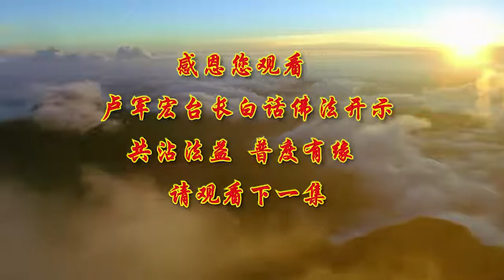107- 卢台长【第107集】【见证实相 以相妙用】-卢军宏台长 白话佛法开示2020年7月15日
每一天要心无所住，那你的心处处才是净土。你心只要住在哪个位置，不管你所住人间的哪个地方，因为它是红尘，那么慢慢地在你心中就会有污浊之土。所以忘不了过去的人心中就有污浊。很多人就是忘不了，很多歌曲也是忘不了，《勿忘我》等等，你的心怎么能清净？当你天天忘不了过去的时候，当你忘不了别人对你的好，也忘不了别人曾经伤害你，都会对寂静产生障碍。一个痛苦的人怎么能够静下来呢？如果在滚滚红尘中你能够放下这些，你就是弥陀。要时时刻刻打消这些妄念，要见证实相，死要面子的人不会有好的果报的。
以相妙用，以真实的如来相来印证自己内心的佛相，对人间看穿看破，但是要善待，要妙用，这就是禅门观。能够有智慧来看待这个世界的一切，就拥有了超越一般凡尘的烦恼障碍的一种智慧。念经同样也是要把这些经文念到自己的第八意识当中去，这个种子成熟了，你就可以往生西方极乐世界，今天念经的人能够念成了，就成功了。所以念经要念出佛的种子，做人要做出圣人，学佛要把佛的愿力做出来、学出来，然后才能产生愿力，才能用这个愿力去战胜人间一切烦恼，最后才能成为人间的活佛。
今天师父接收到一篇一个弟子的忏悔信，这个弟子说，昨天无意当中看见一篇文章，是关于佛陀教子的文章，他说：“我突然发现，原来师父教育我们和佛陀是一样的方法，对我们的慧命师父格外地重视，对我们的毛病深恶痛绝，对我们的生活关心记挂，因人施教，既有师子吼，又有谆谆的善诱，教导我们真修实修，不要贡高我慢。”他说他看到一个故事，关于佛陀教育他的孩子罗睺罗的。师父今天在这里给大家讲一个故事，就是讲佛陀怎么教育他的孩子罗睺罗。实际上我们都是佛陀的孩子，我们都要接受教育。
在《教诫罗睺罗经》中记载佛陀善巧方便教导罗睺罗改过的典故。佛陀的孩子罗睺罗开始修行的时候，他因为比较小，比较淘气，他学法持戒有疏忽的地方，因此受过佛陀父亲的训诫。这个经文对他喜欢说谎的坏习惯，佛陀用了一种比喻，这在《相应部》的第二品中讲到，就是对小沙弥解说世事无常的本性。师父觉得这个弟子选的这一篇非常好，所以师父今天跟大家讲。本来我给大家准备了另外的佛陀的故事，今天就告诉大家这个故事，比较贴近我们的生活。师父也是这么遵照佛陀的教诲在教育你们大家的。
有一天，佛陀命令他的孩子罗睺罗端着一大盆水洗佛的双足（双脚）。洗完之后，佛就问他了：“孩子，这些水可以喝吗？”
罗睺罗说：“洗过脚的水不干净，不能喝。”
佛说：“你知道吗？你就和这个洗足的水一样，水本来是非常清净的，洗了脚之后就很脏。就比如你本来是皇宫贵族的王孙，远离世间虚假的荣华富贵，现在出家做沙门，你不精进修道，不清净身心，不守口慎言，整天讲玩笑话骗人，三毒的污垢填满了你的心中，同清净的水里有了垢秽一样！”佛陀从来没有这么严声厉色地对罗睺罗说过话。罗睺罗低头不敢仰望佛陀，佛陀招呼他把水拿去倒掉，这才敢移动身子。
等罗睺罗倒了水回来之后，佛陀又再问他：“这个盆可以用来盛饭、洗米、洗菜吗？”
罗睺罗说：“洗脚的盆不可以盛饭吃，因为盆里不干净，上面有污垢粘着，所以不能装东西吃。”
佛说：“你就是和这个盆一样，你虽然出家做了沙门，但是你不修戒定慧，不净身口意，满身充斥着不实的垢秽，圣洁光明的智慧、大道的资粮怎么能够装进你的心中？”佛陀说后，用脚把盆子轻轻一踢，盆子就滚得转起来，罗睺罗很害怕的样子。
佛陀就问他：“罗睺罗！你怕把这个盆子踢坏吗？”
罗睺罗说：“佛陀，不是！洗足的盆是很粗的用物，坏了也不要紧。”
佛陀跟他讲：“罗睺罗！你就和这个盆子一样，不会得到大家的尊敬和爱护。你出家做沙门，不重威仪，戏弄妄言，自甘堕落，自取下贱。这个结果将使谁都不爱护你、珍视你，就是到了命终的时候也不能觉悟，你会处在迷中增加更多的迷惑！”
罗睺罗全身流汗，惭愧得无地容身，他发誓自己以后一定要改变自己的心：“我绝对不能自甘堕落。”
这个故事就是告诉我们，对弟子们身上的毛病，作为一个师父要严加管理。如果对弟子身上的毛病不好好地管，就是放纵，就是在伤害他，就是看见他自甘堕落，让别人看不起他。所以要熟悉自我，自己要了解自我，要降伏自我，要改变自我，否则更何谈去改变别人。学佛是对自我佛心和善心的一个交代，不是做给别人看的。很多人一辈子假修，有什么用？所以要了解一个人，让这个人修心，首先要看他的出发点和目的是不是相符合。我们很多学佛人，出发点就是为了让自己家里病人身体好，就单单这个出发点，等到他家里病人求好了，他就不修了。真正有智慧的人，今天学佛不是单单为了帮助家里人，不是单单为自己求得顺利、人间去除很多烦恼，而真正的目的是要超脱六道，能够一世修成。如果你的目的和你今天最后的愿望是相符的，那你这个人就很容易方得始终，就很容易不忘初心。这就是师父告诉你们的，要了解、要看他的出发点和目的，你就知道他是否真心了。
有一句诗：千百年来碗里羹，怨深似海恨难平；欲知世上刀兵劫（欲知这个世界上有这么多刀兵劫），但听屠门夜半声。很多人整天埋怨：“我为什么不幸运？为什么我身体不好？为什么我这么不lucky（幸运）、不幸福？为什么我灾祸横生？”你们看一看你们累世积累了多少杀业，你们今世吃过多少活的生物，这一切都是一种业报。
所以学佛要有正确的修行观，才能开启内在本有的智慧。有的佛教徒在还没有学佛之前，觉得他很快乐；但是学佛之后，他慢慢觉得自己有束缚了，觉得很痛苦，还让家里人跟着他一起痛苦。有的在家居士，有心学佛是一件好事，但是必须认清楚自己为什么学佛。因为想永远地幸福，永远地脱离痛苦，不是拥有一时的幸福。因为在没学佛之前，就算有幸福也是暂时的；但是学了佛之后，我们的幸福是永远的。这就是修行的分别。
所以真修的人在内心深处改变；而假修、为了某一个目的在修心的人，他只是为了某一个方法，或者用一种理念，在学佛的过程中来改变一下自己。所以要修心，每一天必须花很多时间念佛、拜佛、念经，包括自己共修、做善事或与修行相关的功课上，这就是我们学佛人应该做的事情。每一天的精进会使你进步，每一天的懈怠会使你丢失本性。希望大家好好地学佛，好好地改变，真修实修，进入如来智慧，用如来的智慧让自己一世修成、永断轮回。
好，今天跟大家就讲到这里，我们下次节目再见。谢谢大家！